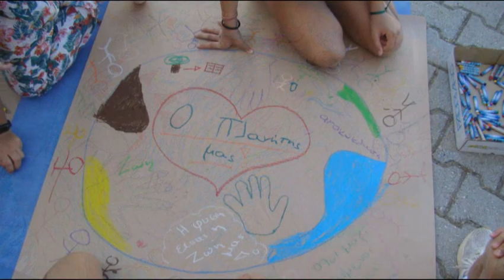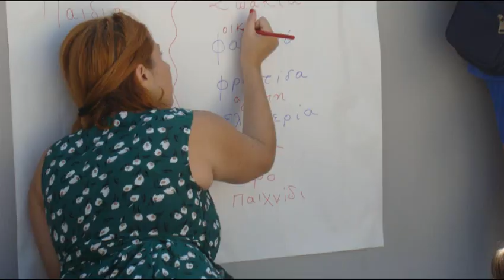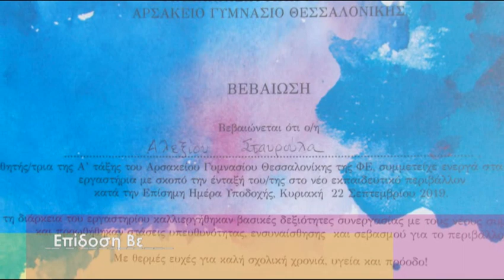Υποδοχή των μαθητών της Α’ Γυμνασίου (1/2)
Κυριακή 22 Σεπτεμβρίου 2019.
Ημέρα υποδοχής των μαθητών της Α’ τάξης του Γυμνασίου.
Συλλογή φωτογραφιών από την ενημέρωση γονέων και τις δραστηριότητες.

Ενσωματωμένη μουσική:
Air - Space Maker
Penguin Café Orchestra - Dirt